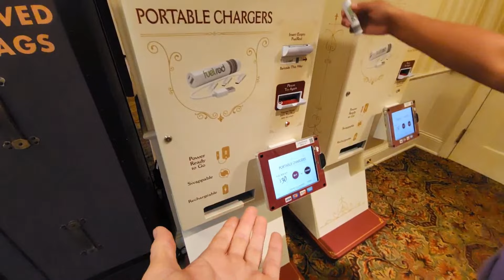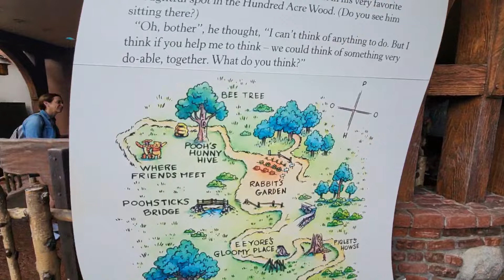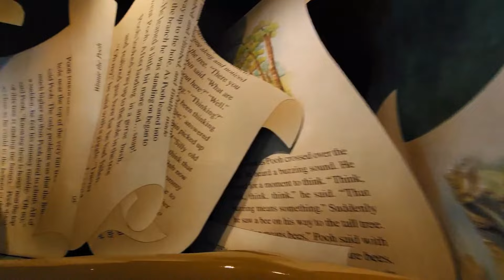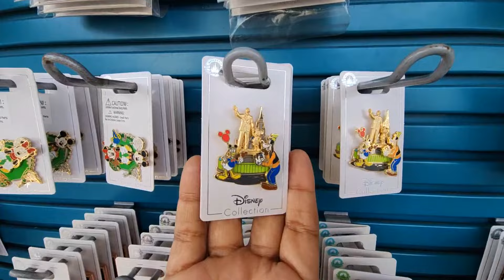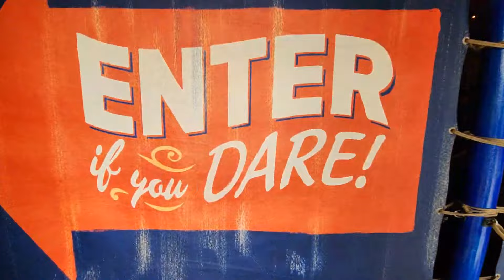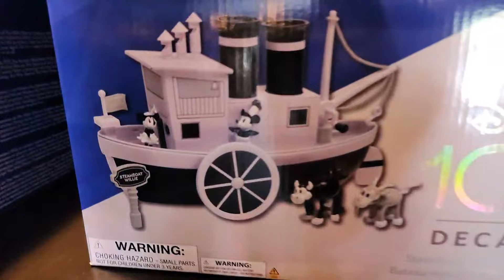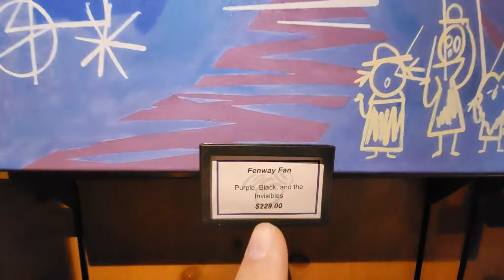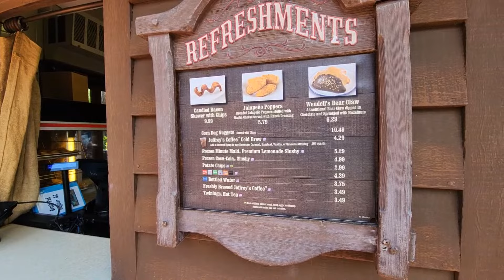🔴Live: Disney's Magic Kingdom 04-30-2023 | Disney World Livestream - Tie Dye Sunday !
-Clean Look Cleaning Services (New Hampshire Area)

Adam G.
Alli
Alice Wonderland
Allen Buck
Anthony P.
Angela Foutz
Ashely Kacey
Brenda L.
Bob Affonso
Carmen Gloria
Cherish Ann.
Christ White
Christy J.
Christine H.
Christopher B.
Daniel D.
Danielle Bradshaw
Danny C.
Dante B.
David Grimsley
Denise B.
Dusty N.
Eric Jones
Erik White
Frankie C.
Janet R.
James H.
Jason Meckes
Jason Steely
Jeannette F.
Joana wedding
Jomands Disney Vacation
Jordan B.
Jose Pablo.
Justin D.
Kathleen Stefani.
Katharine Wilby
Katy & Steve M.
Keith A.
Ken K.
Kendra P.
Kevin J R.
Kevin R.
Krista F.
Lisa Z.
Lynne B.
MR. Fulton Mraz
Melanie W.
Micheal j W.
Michelle F.
Nikki
Nicole B.
Paul Ferrara
Randy W
Rhonda & Chuck C.
Rick D
Sarah R.
Sally T.
Scott Jones
Sam P.
Shirley B.
Tammy Smith
T&H S.
Theresa Arias
The JAE vlog.
Tiki-Jim
Tink Disney
Tortuga A.
Veronica M.
Zac.

YOUTUBE MEMBERS DREW CREW LEVEL:

Allan Buck
Amanda Orlove
Andy Powers
Azczap
Billy Glenn
Brooke Rosicka
Buckeye Ken
Charlotte Marks
Dennis Noll
Hei Hei Let's Unbox
Eileen Murphy
Forky Gaston
Keith Abbott
Kelly McElreavy
Kel Marie
James Wilkerson
Jonny Neverland
C Mill
Gregr327
Where’s Perry
Surf Bum
Coach N
Boston Steve
Kags817
JJ Mickey
Matt H
Mama Coco
Michelle Fogarty
Nikki
Grammie tammy
Tammy Smith
Eric White
Jill Wachbrit
Jonathan
Steven Bullock
Kevin R.
Greg J.
Soupie
Vicky D
Wayne Ray